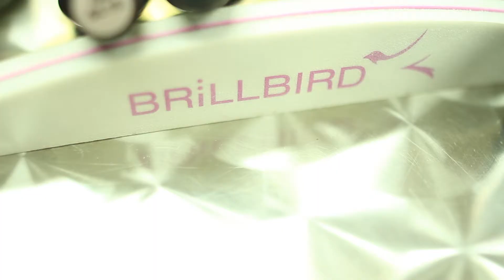Esmalte rapido Brillbird video demostrativo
Explicación de uso paso a paso de los productos de esmaltado rápido comercializados por Brillbird España.